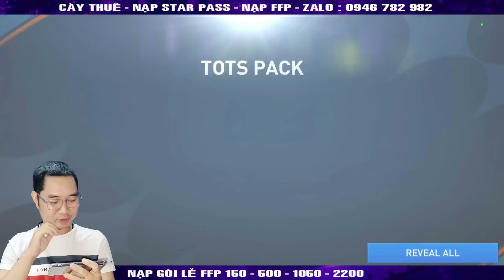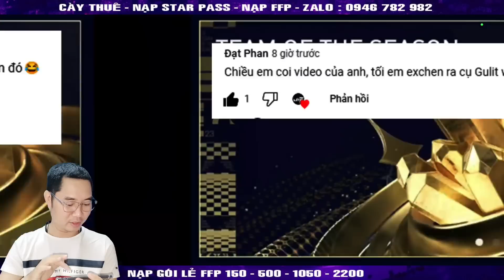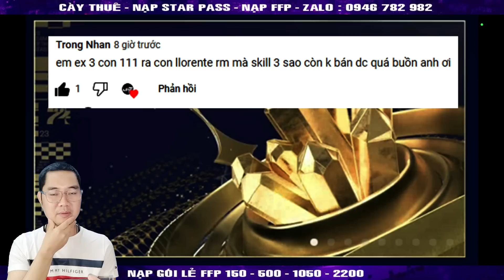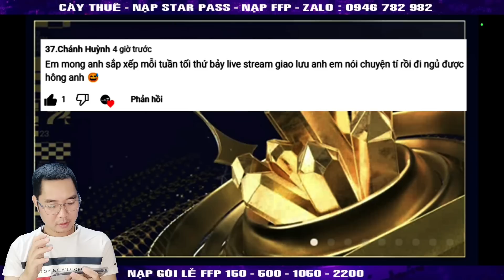CÀY CHAY NHẬN HƠN 1 TỶ COIN QUÁ ĐÃ - ĐỘNG LỰC CHO ANH EM CÀY CHAY | FIFA MOBILE